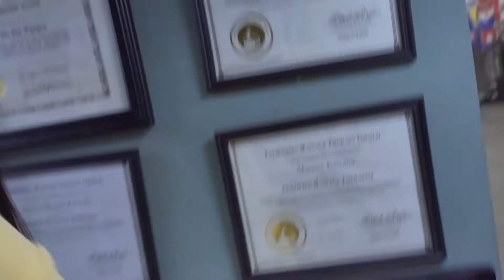Renzo Goes Outside for the First Time